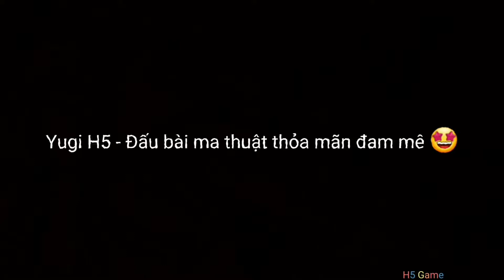Chiến thuật trừ "LP" của Pháo Cannon Toon Vs Rikka Cung Thủ Yêu Tinh Yugi H5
Synchro mix Tam Ảo Ma, Chiến thuật tấn công nhanh và vô hiệu quái - phép - bẫy:
Thánh kỵ vs Salamangreat, tỷ số có thật sự là 1-1 khi Thánh kiếm Excalibur còn tồn tại?
DECK GÂY RỐI - Chiến thuật nổ tung quái, phép, bẫy của Gây Rối vàng, đen, xanh: